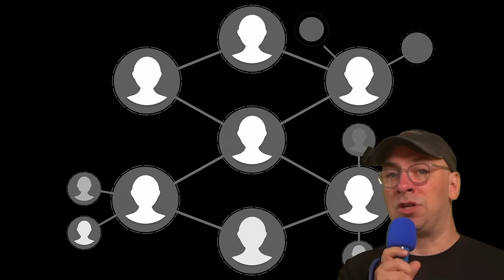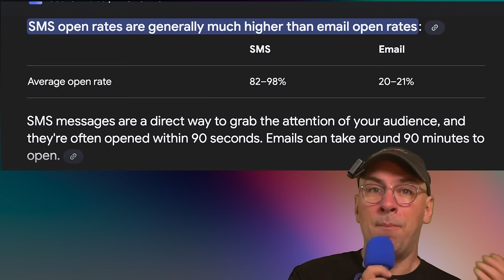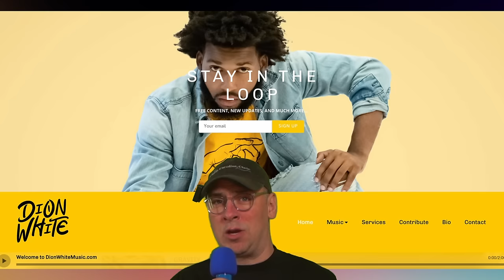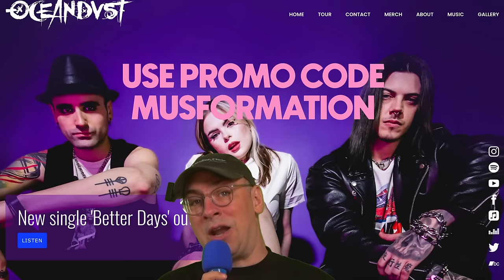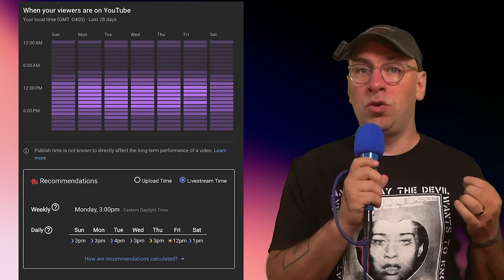Release Day Hacks That 99% of Musicians Miss!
How to win your song's release day. Everything you need to know to blow up on the first day your song is out.

📩 Read my dissections of the artists blowing up where I show their secrets for $5 a month

📩 Music Marketing Trends Newsletter: The fastest growing newsletter in the music business

0:00 Introduction: The Importance of Release Day
00:38 Grabbing Attention and Building Momentum
02:04 Emotional Song Marketing Strategies
03:11 Utilizing Email and Text Campaigns
04:08 Sponsored Segment: Zule Websites for Musicians
05:16 Leveraging YouTube Premieres
07:22 Social Media Strategies for Release Day
08:13 Engaging with Fans Through Live Sessions
10:26 Maintaining Relationships and Consistent Promotion
11:13 Short Form Videos and Final Tips
11:57 Conclusion: Sustained Promotion is Key